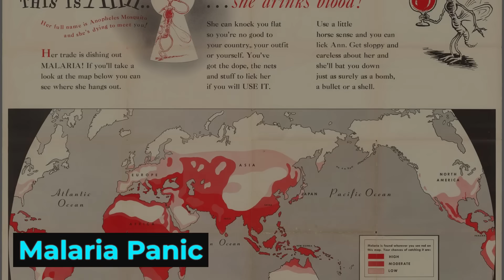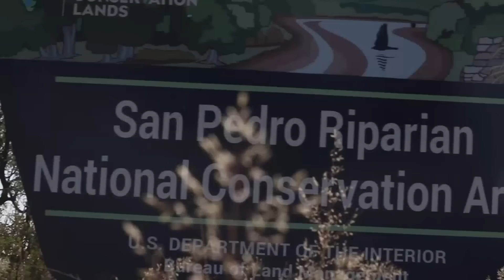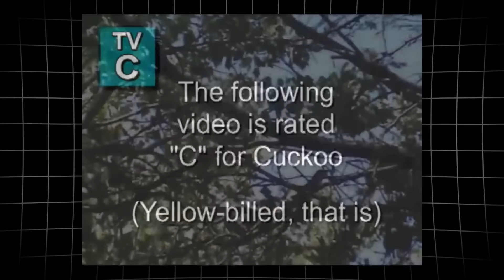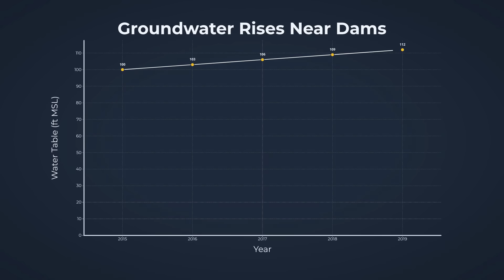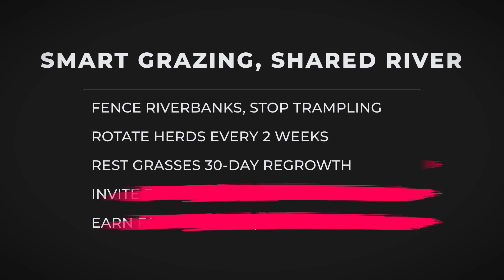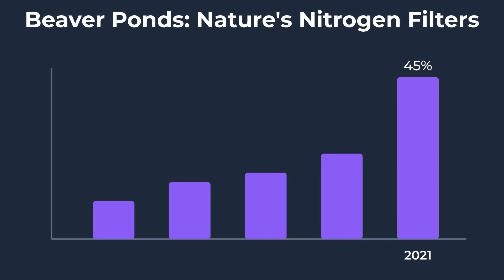They Laughed at Arizona for Releasing Beavers on “Dead” Land.. Years Later, Shocking Truth Revealed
Beavers and controlled grazing are turning “dead” desert rivers back into living wetlands—starting with Arizona’s San Pedro.
From 15 beavers → 30+ dams → 100+ beavers, water tables rose, erosion fell, and bird counts jumped ~50%.
We trace the fur-rush collapse, 1920s dam dynamiting, the 2008 flood wipeout—and the stunning rebuild in a year.
See how beaver ponds recharge groundwater, buffer droughts/floods, and even cut nitrogen (up to ~45% in larger ponds) from watersheds like Chesapeake Bay.